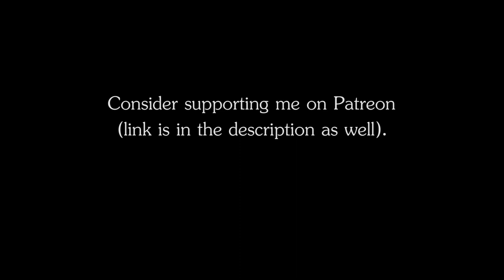RPG | D&D Ambience - Horror from the Deep | Haunted Lighthouse (waves, creepy sounds)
RPG | D&D Ambience - Horror from the Deep | Haunted Lighthouse
The ambience of an eerie presence at a seemingly haunted lighthouse in a fishing village. Is it just your imagination? Is it a ghost? Is it something even more unsettling?